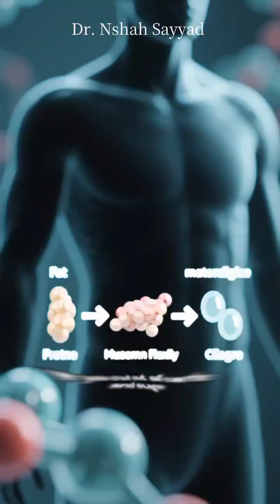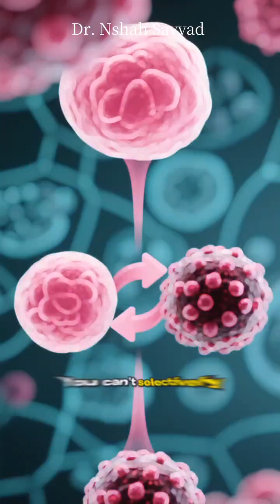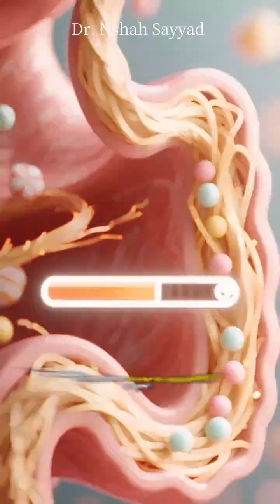Does Sugar Really Feed Cancer? The Science Explained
Does sugar really feed cancer—or is that just another nutrition myth? 🍰🧬
In this science-backed video, we break down what research actually says about sugar, glucose metabolism, and cancer risk. You’ll learn:
- What “sugar” means in biological terms
- Why cancer cells love glucose (and so do healthy cells!)
- The truth behind the “sugar feeds cancer” myth
- How added sugars impact obesity, inflammation, and long-term cancer risk
- Practical tips for a balanced, cancer-conscious diet

Whether you're a health nerd, a curious foodie, or just trying to make smarter choices, this video gives you the facts—without the fear.

👉 Watch now to separate science from scare tactics.

SugarAndCancer